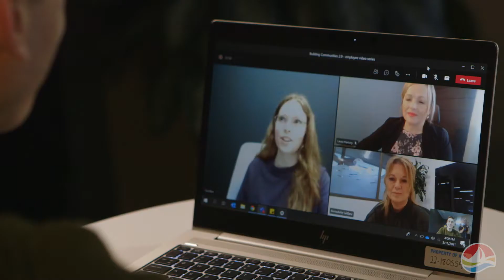Building Communities 2.0 Winners Team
They say, “Teamwork makes the dream work” and our Winners Team is busy making dreams come true, in Atlantic Canadian communities like yours. Listen as they share some of their favourite AtlanticWin memories.